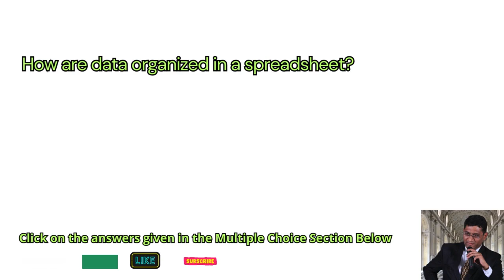How are data organized in a spreadsheet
How are data organized in a spreadsheet || schoolhelp.info/exam

MSOffice Exam
Microsoft Office Exam
Word
Excel
Powerpoint
spreadsheets
documents
presentations
schoolhelp.info
online exam